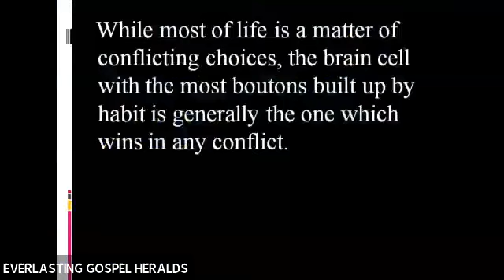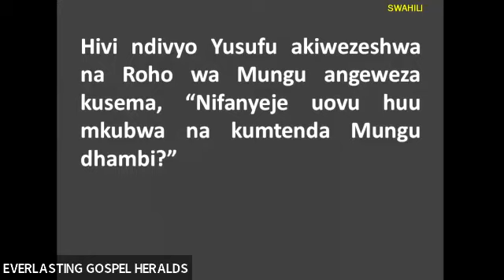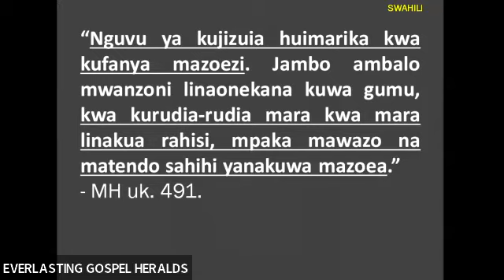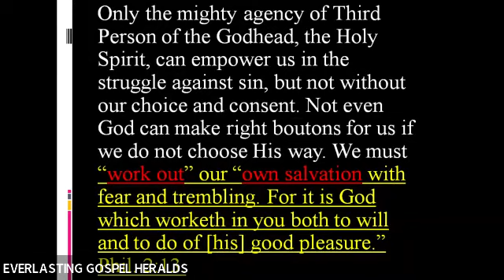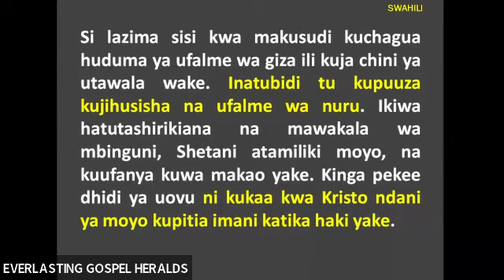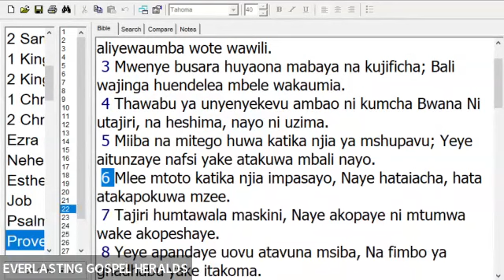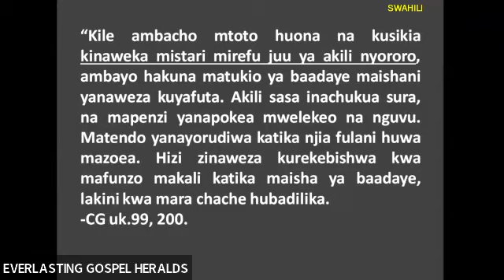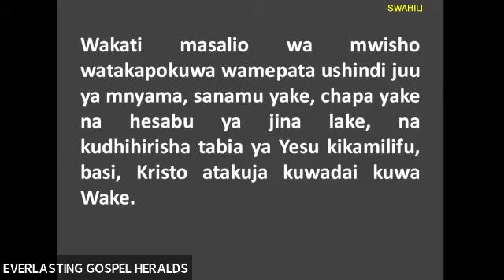The Science in Salvation -VICTORY OVER TEMPTATION -Part 2 -By Elder Kern Charles